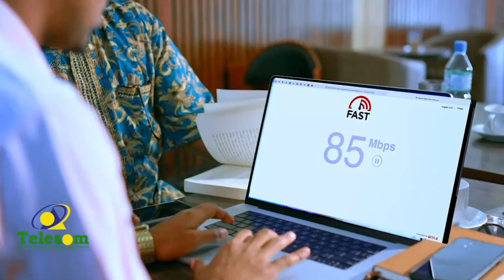"Go'aanada xisbiyada mucaaridku maaha kuwa la dhayalsankaro,madaxweynahana..."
"Go'aanada xisbiyada mucaaridku maaha kuwa  la dhayalsankaro,madaxweynahana waxay ka dhigayaan mid kursi madhan ku fadhiya"